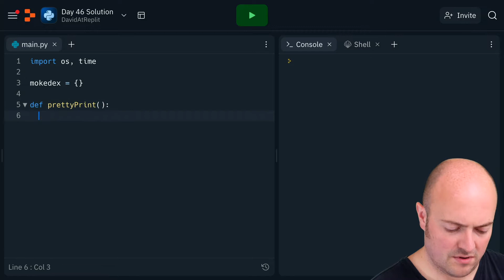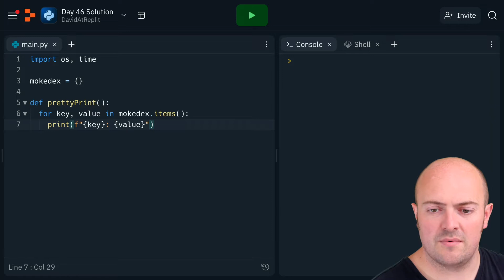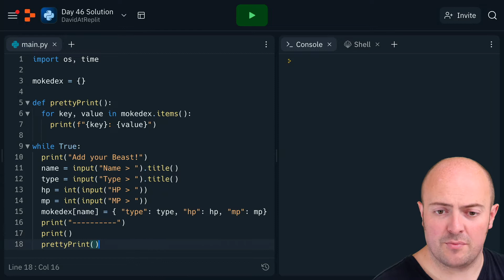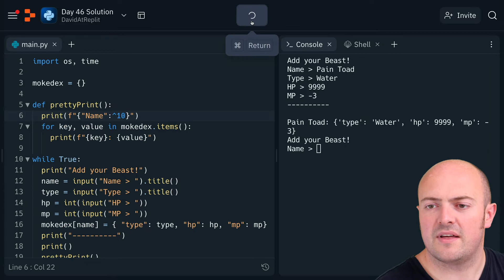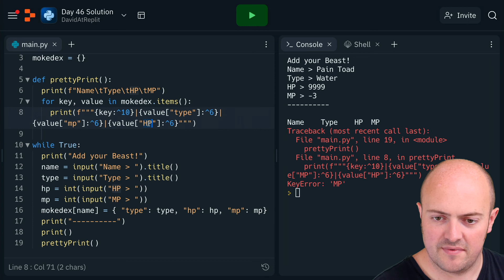Day 46: Solution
These 100 days challenges are starting to get a *little* complicated - so watch as David builds the solution live!